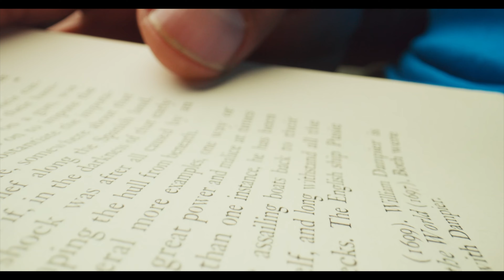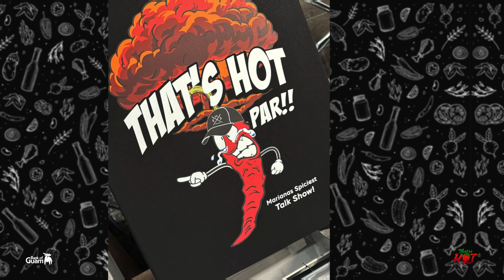Regine Tugade Sprints Through Guam's Spiciest Sauces | That's Hot Par Season 3 Episode 6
That's Hot Par Episodes also airing on KUAM TV8 & TV11 (local listings below)